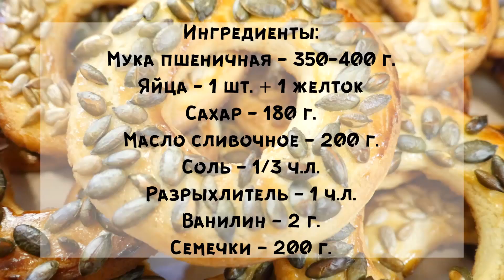Песочное печенье КОЛЬЦА С СЕМЕЧКАМИ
Сегодня мы приготовили супер песочное печенье с семечками в виде колец. Такое песочное печенье делается несложно и получается очень вкусное. Сделайте такое песочное печенье, налейте стакан молока и вспомните детство сидя в любимом кресле или за компьютером ) Приятного аппетита )

Ингредиенты:
Мука пшеничная - 350-400 г.
Яйца - 1 шт. + 1 желток
Семечки - 200 г.